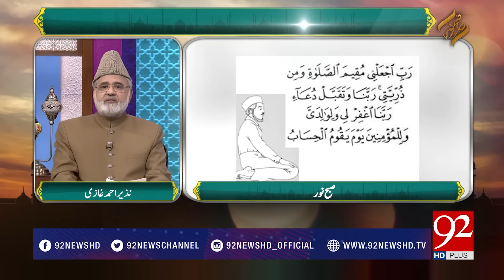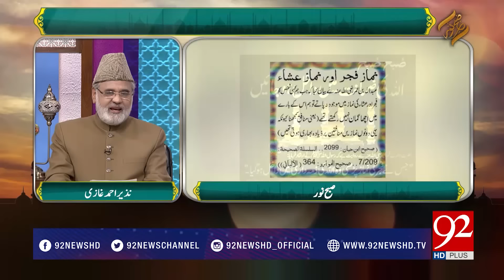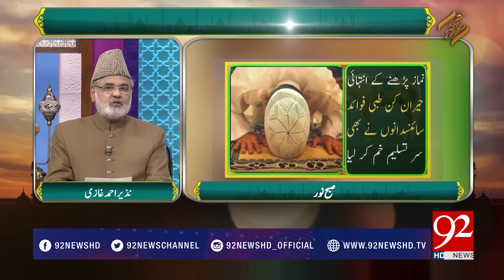Subh E Noor - 05 January 2018- 92NewsHDPlus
Watch Complete program Subh E Noor - 05 January 2018- 92NewsHDPlus